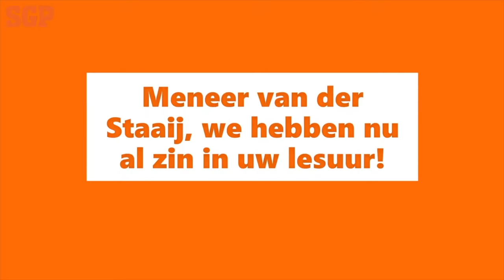Deel 2: Een uurtje les van Kees van der Staaij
Bekijk ook DEEL 1 van het lesuurtje (door een technische storing moesten we opnieuw live gaan).

Kees van der Staaij is vrijdag 29 januari een uurtje schoolmeester. Hij zal in een uur tijd zoveel mogelijk vragen van basisschoolkinderen beantwoorden. Stuur nu namens je schoolklas of jezelf een vraag in, en wie weet wordt jouw vraag beantwoord. De les is vrijdag vanaf 10:00 uur live te bekijken via deze stream. Uiteraard zijn ook alle thuisonderwijzers en andere belangstellenden van harte uitgenodigd om wat bij te leren.